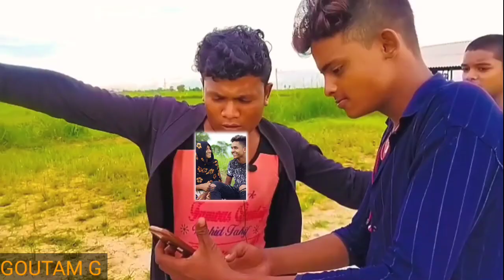প্রেমের পরিনাম মৃত্যু। 😂 Action Bangla comedy video।।GOUTAM G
comedy scene.

thank you so much guys watching this my
just for entertainment propose only.

Writing by. GOUTAM
Editing by.GOUTAM
Directing by.GOUTAM
New video Original Contented. by GoutamHazra
Bangali comedy Video
 Bangla Comedy video।।
।Best Comedy Video। GOUTAM।GOUTAM G.
New video Original Contented. by Goutam group.

নতুন চ্যালেন নতুন ভিডিও ভালো লাগলে অবশ্যই,

ধন্যবাদ সকলকে।

comedy scene.

Writing by. GOUTAM
Editing by.GOUTAM
Directing by.GOUTAM
Camera by.Sikee Da

Bangali comedy Video
 Bangla Comedy video।।

ধন্যবাদ সকলকে।